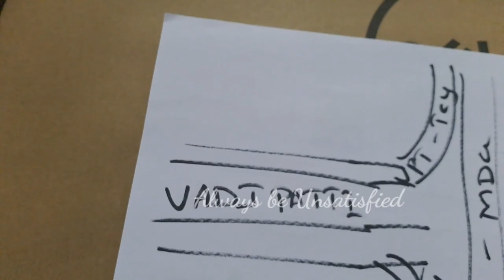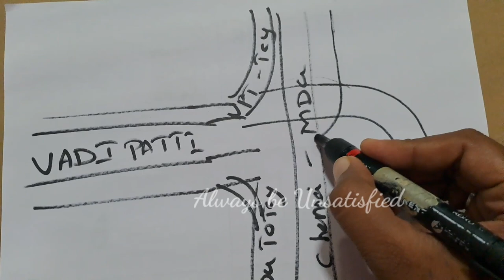Madurai North Ring Road||Bridge Connection On Vadipatti & Chittampatti End||Madurai Outer Ring Road